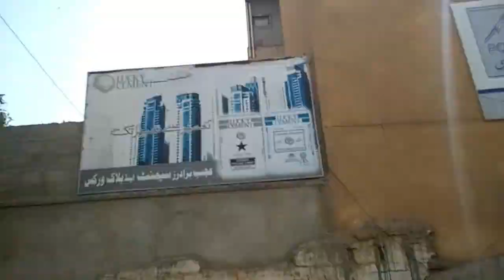Riksha Accident | Gutter K Dhakkan | Help Karachi | Good Citizen of Pakistan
اپنی مدد کے تحت خود گٹر کے ڈکھن لگائے۔
صرف ۵۵۰ روپہ کا صدقہ جاریہ ہے۔